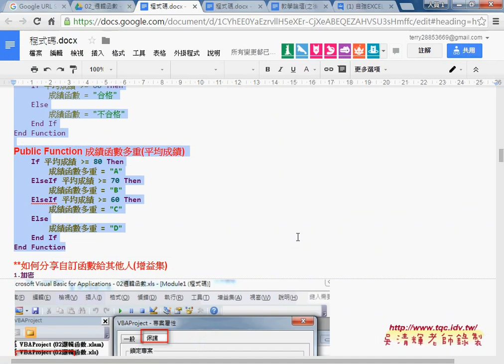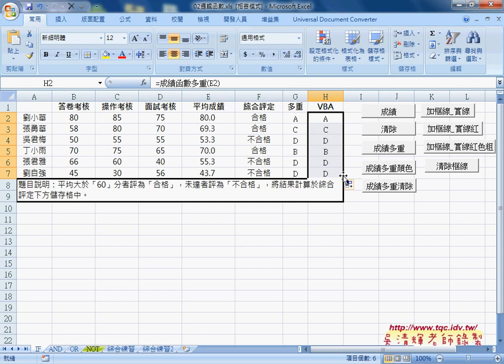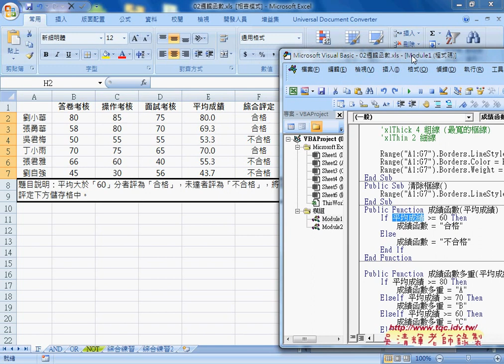06 如何自訂邏輯與多重函數